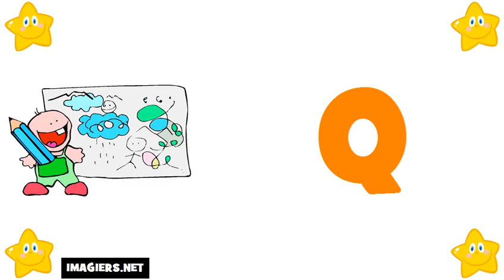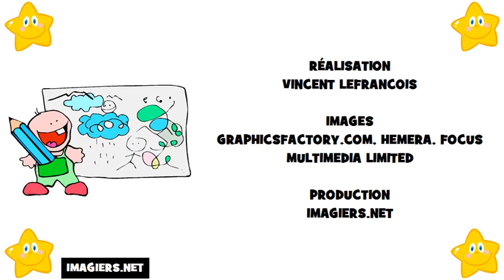aprender frances # alfabeto em frances